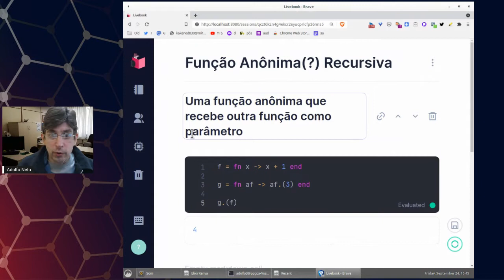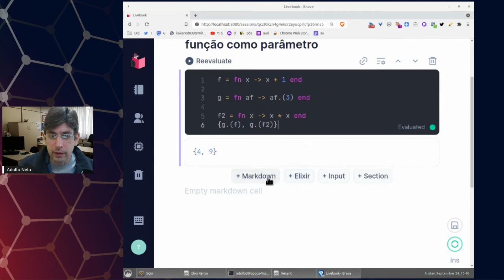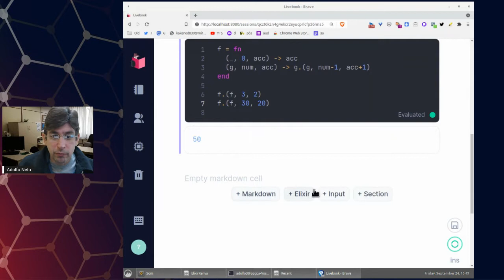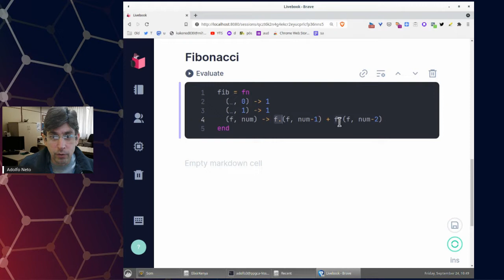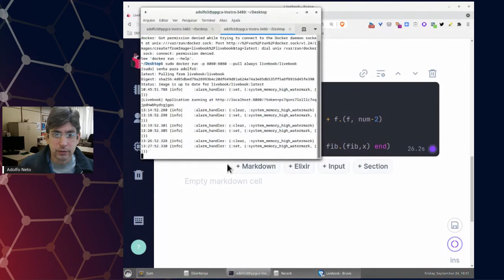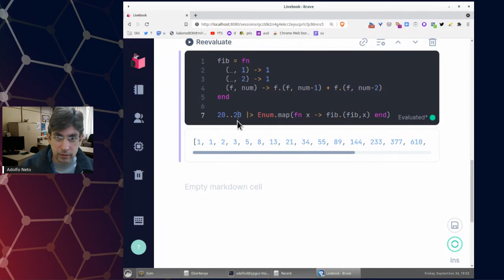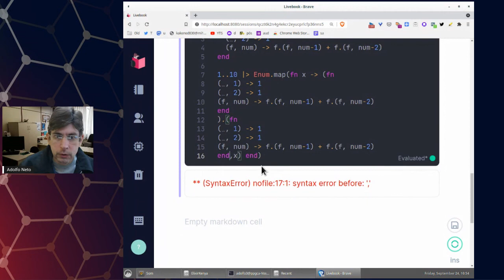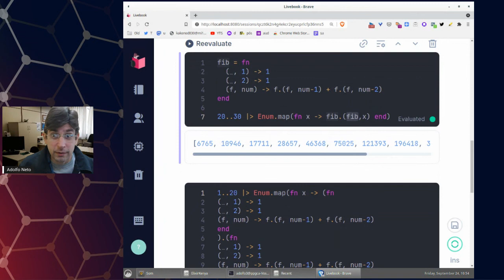Função Anônima(?) Recursiva em Elixir